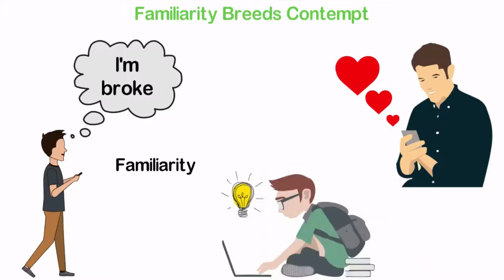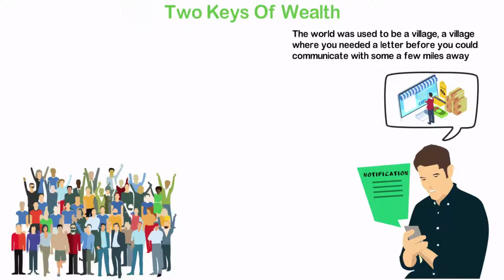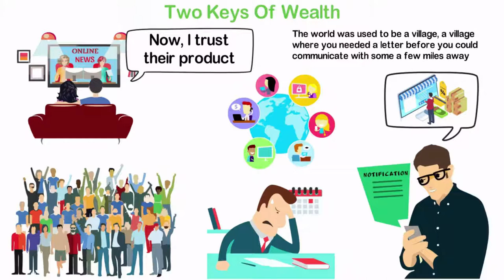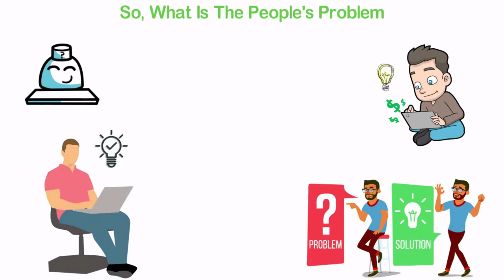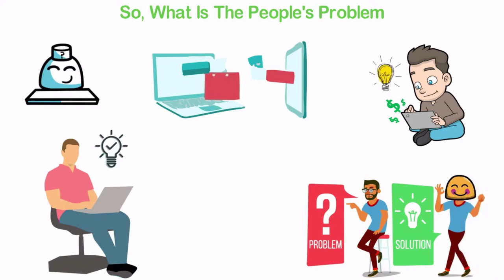How to earn million dollars using the internet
This video is including the details of How to earn million dollars using the internet